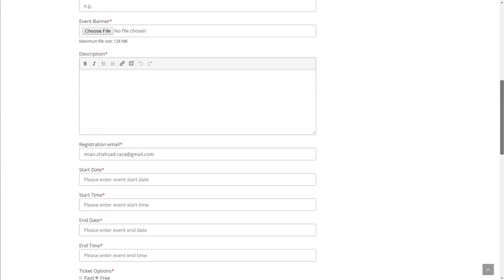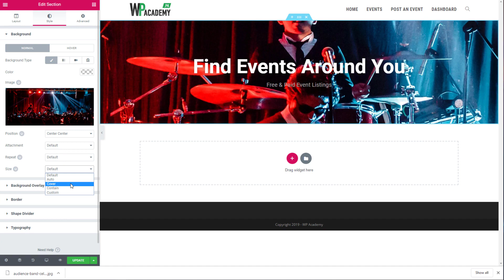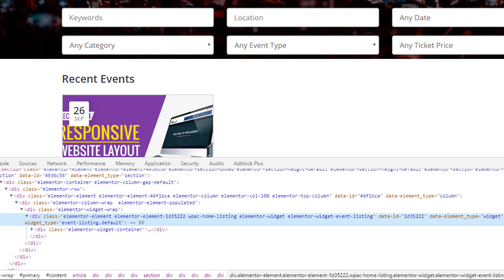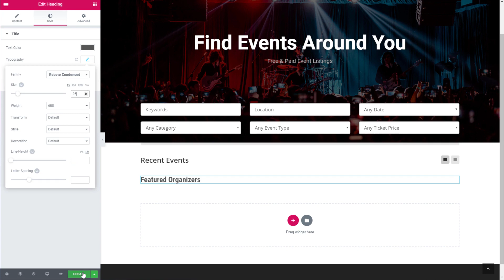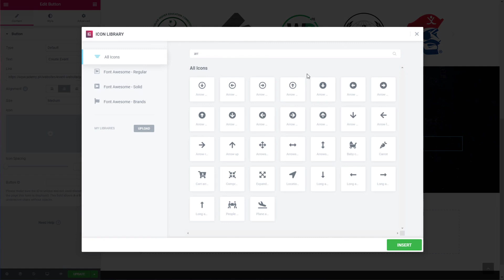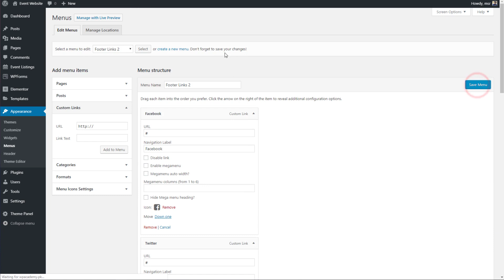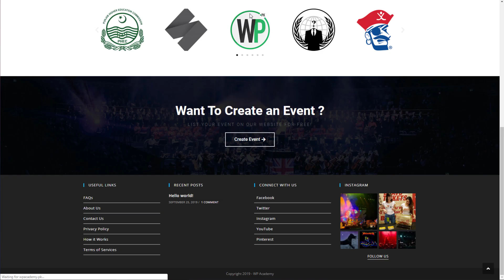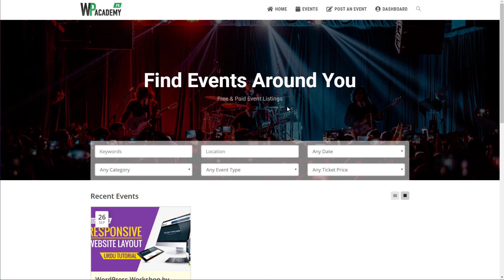Part 2 - Event Listing Website - Designing The Layout - Urdu & Hindi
In this part of the "Event Listing Website with WordPress" series, we will design the layout of the homepage, header, and footer. We will also look into different settings that we can customize through customizer and custom CSS.